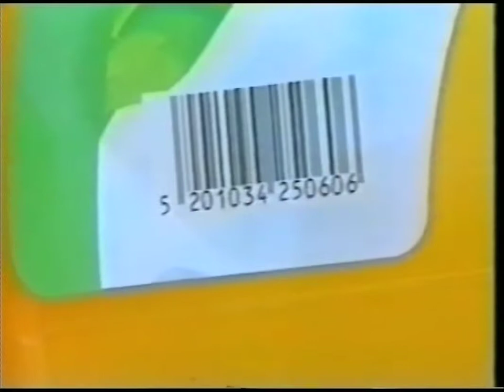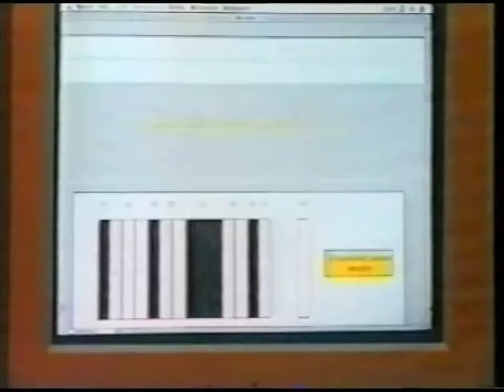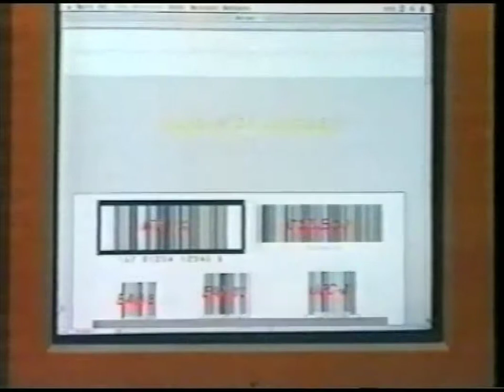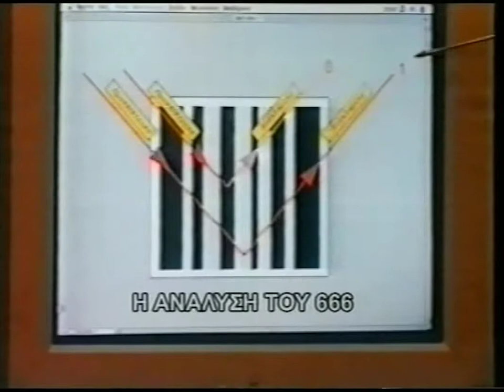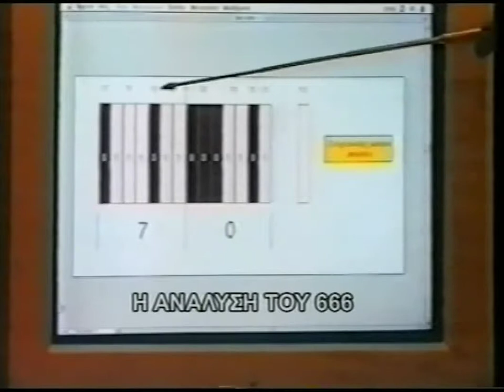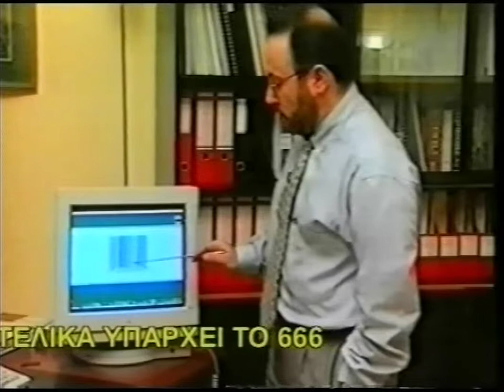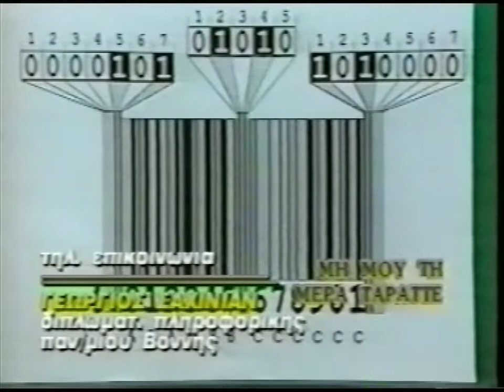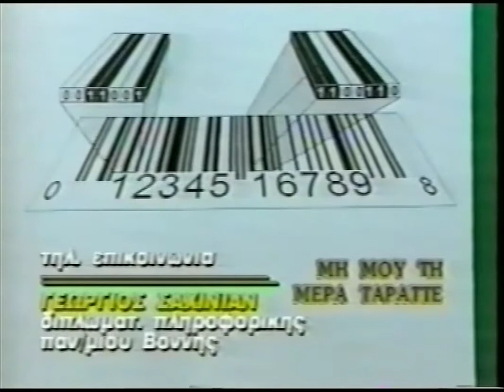2'ΝΤΟΚΟΥΜΕΝΤΑ ΓΙΑ ΤΟ ΧΑΡΑΓΜΑ- ΚΑΡΤΑ ΤΟΥ ΠΟΛΙΤΗ' '1997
2'ΝΤΟΚΟΥΜΕΝΤΑ ΓΙΑ ΤΟ ΧΑΡΑΓΜΑ  ΚΑΡΤΑ ΤΟΥ ΠΟΛΙΤΗ' '1997